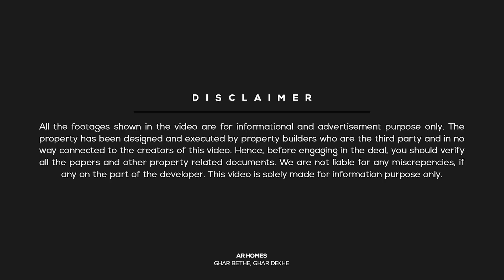Independent 3 BHK Duplex Villa for sale in Jaipur | 100 Sq. yard house design Idea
In this video, We Are showing you 15 by 60 feet, 100 Sq. Yard (900 Sqft) 3 BHK West Facing House Plan and it's Also Available for sale in Jaipur.

इस वीडियो के माध्यम से हमने आपको गोविन्दपूरा कालवाड़ रोड जयपुर में 100 गज का मकान दिखाया इस मकान से जुडी अन्य जानकारी निचे दि गई हैं हम उम्मीद करते हैं आपको वीडियो पसंद आया होगा यदि आपको वीडियो  पसंद आया हो तो लइक करे के उत्साह भड़ाइये और यदि आपका कोई भी सवाल या सुझाव हो तो आप निचे कमेंट बॉक्स में हमारे साथ शेयर कर सकते हैं! वीडियो को अपने साथियो, दोस्तों और रिस्तेदारो के साथ जरुर शेयर कीजिये हो सकता हैं उनको अपने सपनो का घर ढूंढने या बनाने में वीडियो के माध्यम से काफी सहयोग मिले!

Property Details:
Independent Duplex House
JDA Patta
Overview: 3 Bedroom | 1 Kitchen | 2 Bathroom | Living & Dining Area (Hall)
Size: 100 gaj (yards) | 900 Sq. Feet | 15 Feet by 60 Feet
Asking Price: Please Watch the entire video for Price
Stairs: inside
Status: Ready To Move
Location: Mangalam Vihar, Govind Pura, Kalwar Road, Jaipur

Kitchen & Housewares-

connected to the creators of this video. Hence, before engaging in the deal, you should verify all the papers and other property related documents. We are not liable for any miscrepencies, if any on the part of the developer.